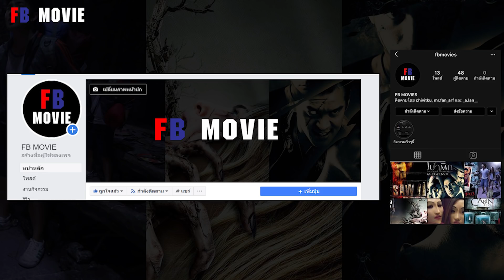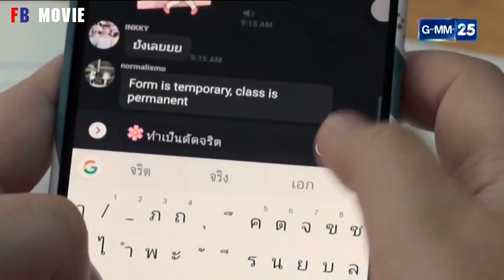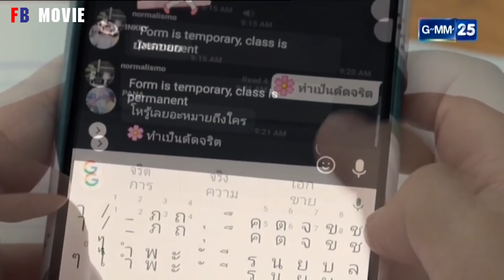ครั้งแรกที่ “เด็กใหม่” จะเผยใจให้เหยื่อ!! | สปอย เด็กใหม่ The Series EP.2 ขอโทษ ขอโทษ